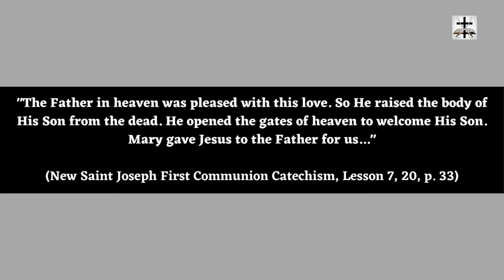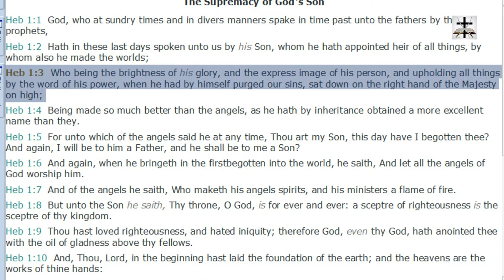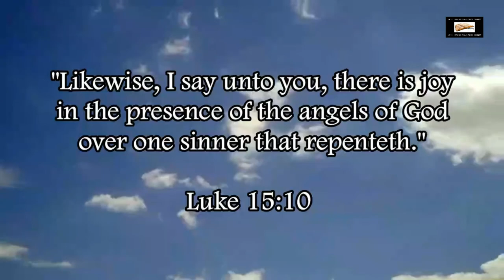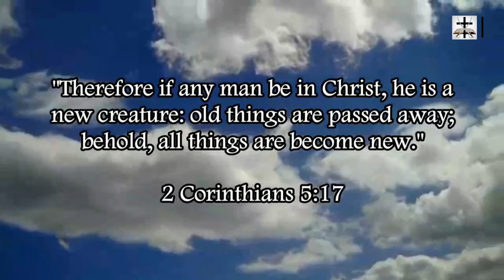Blasphemous Catholic Catechism States Mary Offered Up Jesus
Exposing a super blasphemous idolatrous heresy in the New Saint Joseph Baltimore Catechism that completely undermines the sacrifice of Christ on the cross.

SCRIPTURES COVERED: Hebrews 1:3, Hebrews 7:27, Hebrews 9:14.